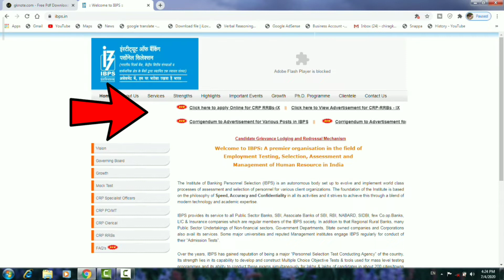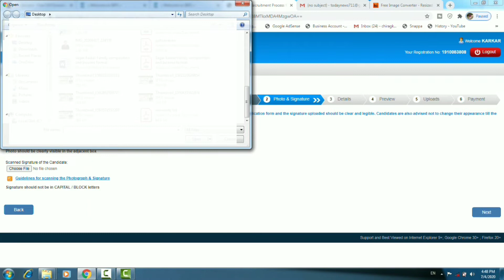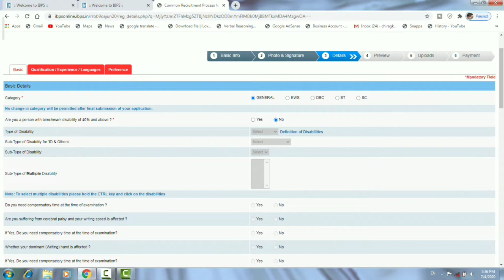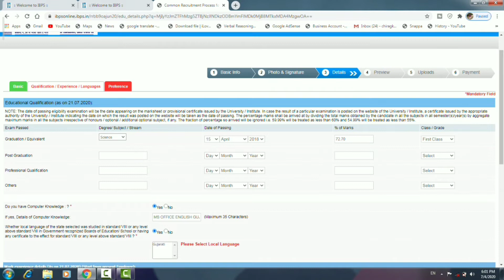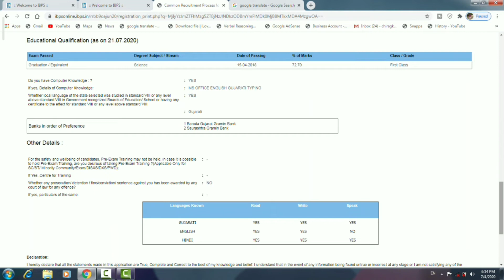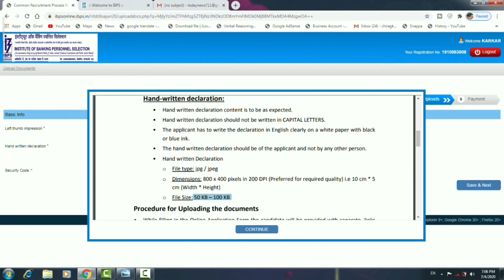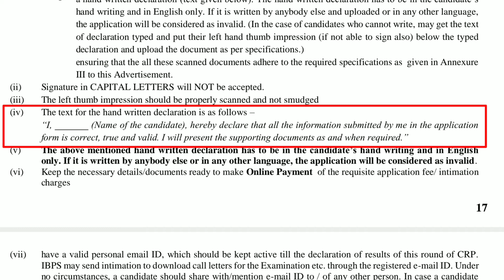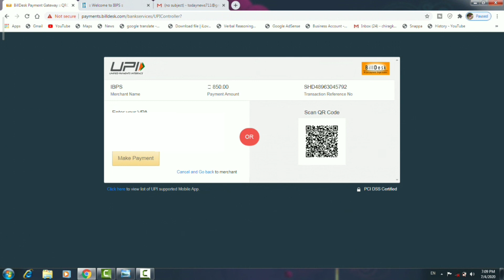How to Apply For IBPS RRB Exam 2020,ગુજરાત ગ્રામીણ બેંક ભરતી 2020,Gujarat new bharati 2021,Ojas Job